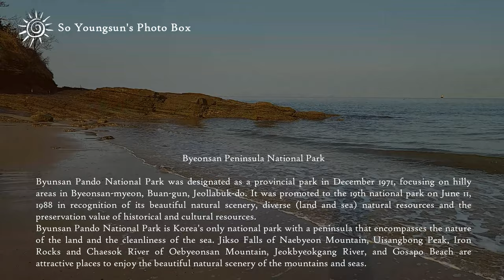수만 권의 책을 쌓아 놓은 것 같은 외변산 제일의 경관 채석강.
서해안 고속국도 부안 나들목을 빠져나와 30번 국도를 타고 서쪽으로 가다보면 변산반도가 나오며 이곳에서 남쪽으로 내려가면 외변산 제일의 경관으로 바닷가에 마치 수만 권의 책을 쌓아 놓은 것 같은 격포리 채석강과 적벽강이 있다. 채석강(전라북도기념물 제28호)은 변산반도 서쪽끝 격포항과 닭이봉 일대 1.5㎢의 퇴적암 절벽과 부근 바다를 총칭하는 이름이다. 채석강이 이름처럼 절경을 이루는 것은 경관이 빼어날 뿐만 아니라 퇴적암이 만들어진 역사, 즉 퇴적환경과 퇴적과정이 해안 절벽에 입체적으로 잘 드러나기 때문이다. 채석강은 각각의 퇴적층이 역동적으로 변하는 모습을 관찰할 수 있는 중요 자연학습장이다.